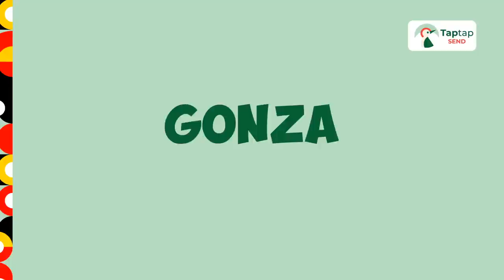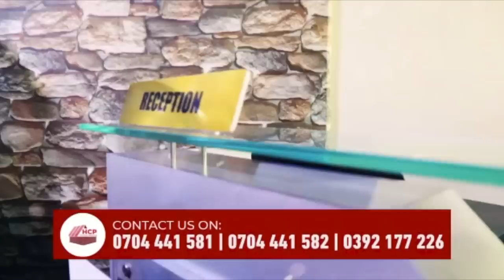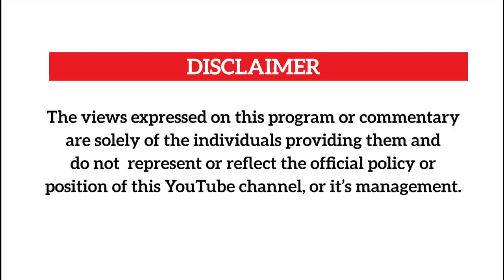Wuno Omusawo W'omukwano N'Obubadi Bwa Sekisi Obupya Obuliko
Brian Semanda omusawo womukwano tells us why marriages are failing today and wat needs to be done to rescue this generation.